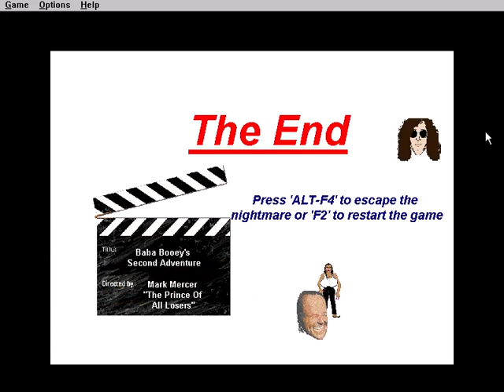Baba Booey's Second Adventure (PC) - Longplay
Playthrough of Baba Booey's Second Adventure, a freeware platformer game based on the Howard Stern Show made by Mark Mercer in 1995 with the Klik & Play engine for Windows 95 computers (though it also runs under Windows 3.x just fine).

In the game you play as Gary "Baba Booey" Dell'Abate, executive producer of the Howard Stern Show. You must navigate through the levels avoiding enemy attacks and killing them by spitting green teeth at them (and yes, the game is just as wacky as it sounds).

Unfortunately thanks to cease-and-desist letter to the creator, plans for a sequel were canned, while the first and second adventures are near impossible to find online.